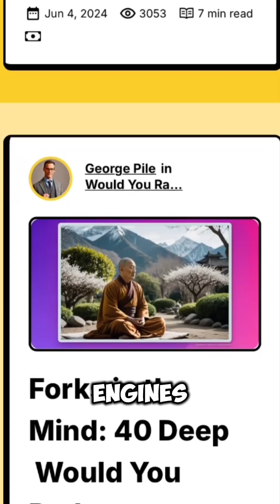One day we'll tell you the story of how we built a web-3 blogging platform using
Furthermore, we'll even show you how users creating content on it are getting their content to rank on search engines too 😎